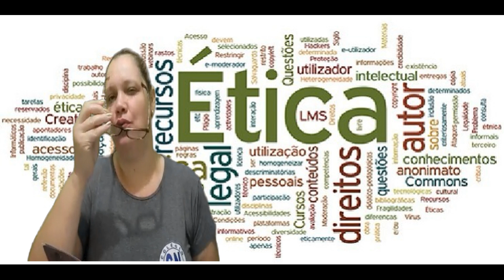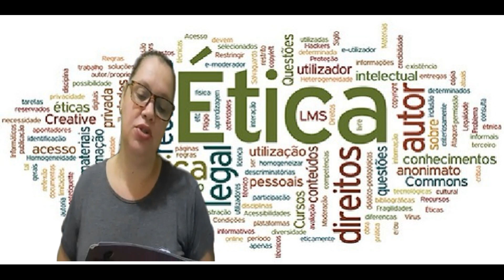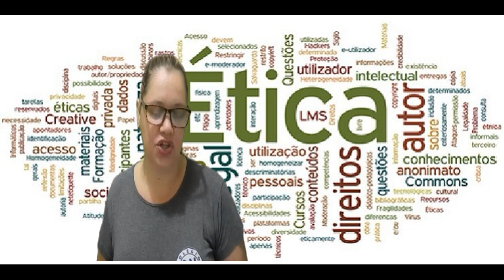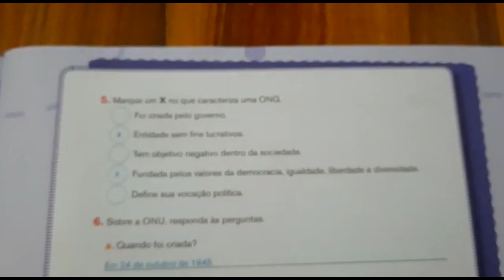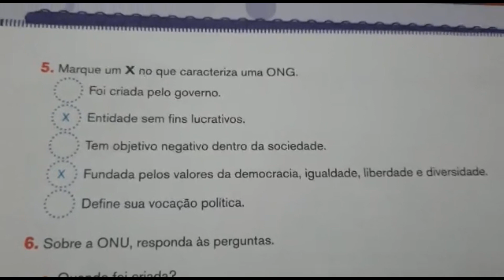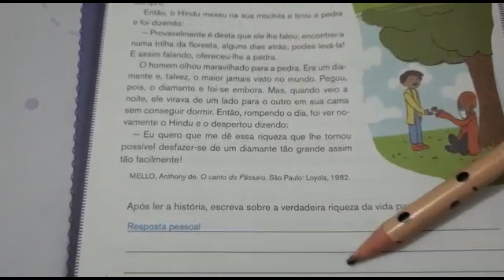Prof Aladir 5º ano - Ética - 5ªf. 03 /12 /2020